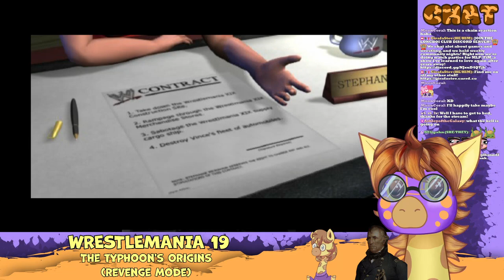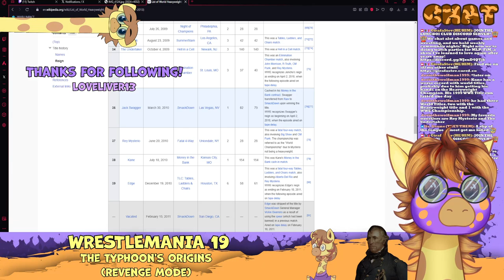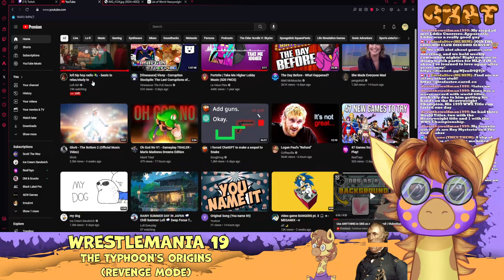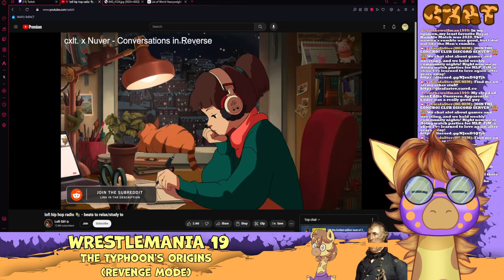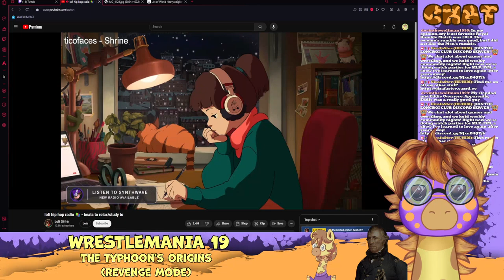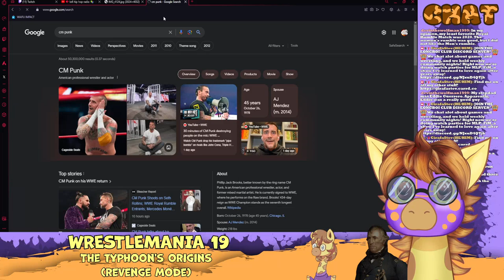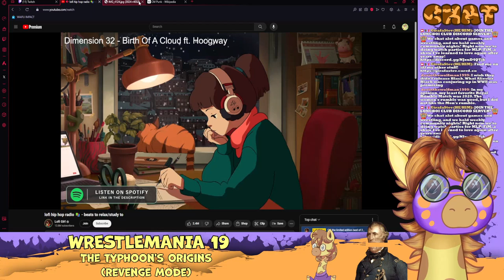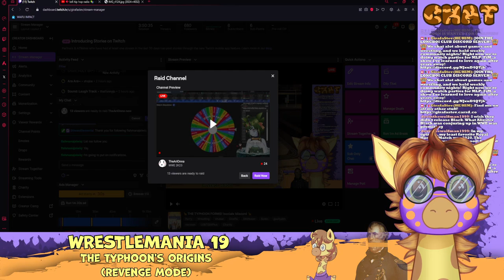THE TYPHOON FORMS! - Wrestlemania 19 REVENGE MODE {Full Stream}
He's like your friend Keith; watch out for him!